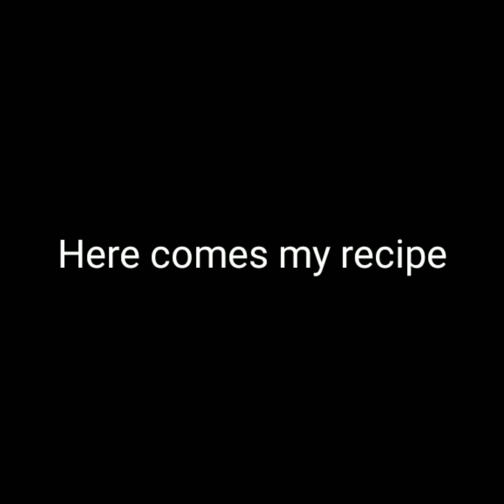HEALTHY DRINK RECIPE || HEALTHY BODY || QUARANTINE 2020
How to boost immunity with home-made healthy body drink in 2 minutes right at home,using hugely common household ingredients.
Simple , easy and nice to drink in the morning..

Thanks, and keep yourselves hooked for more.

For any Query or doubts